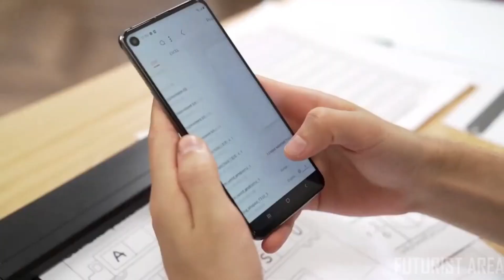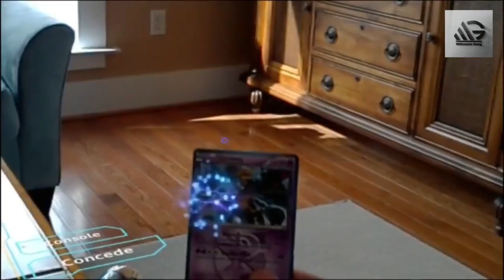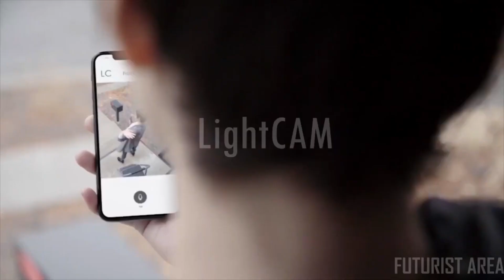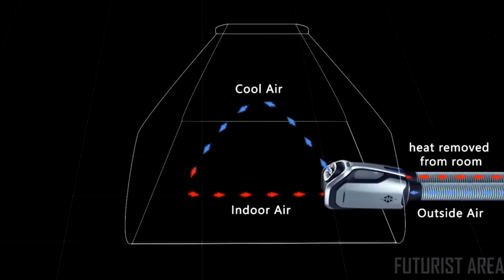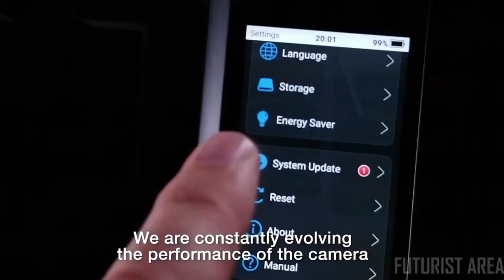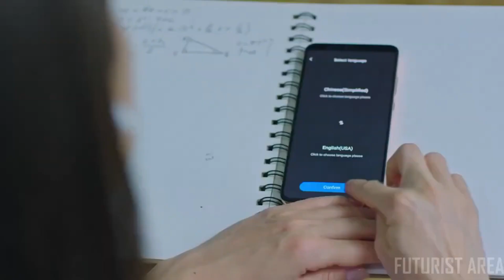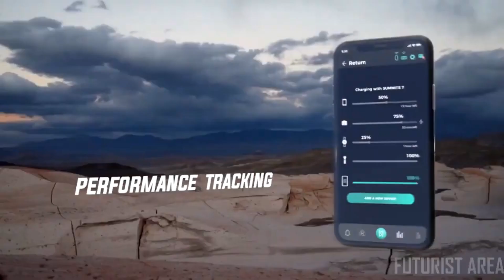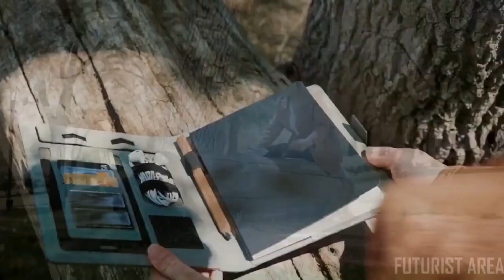Best technology in 2021